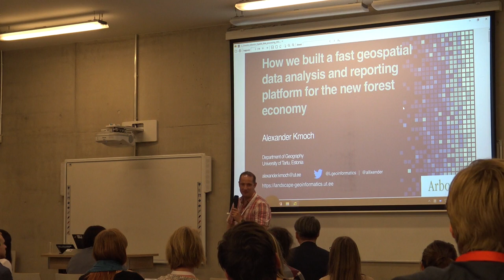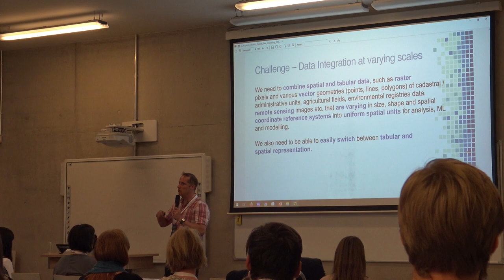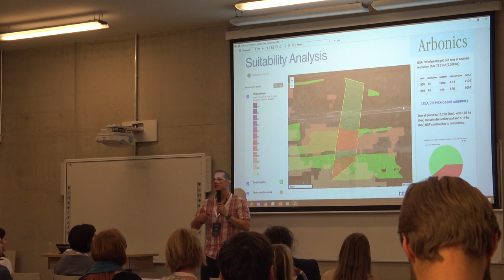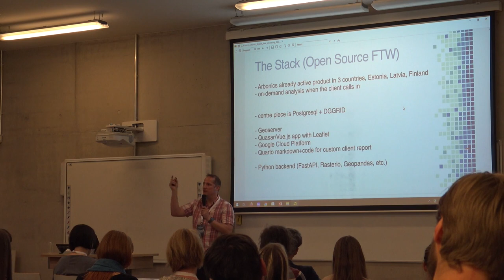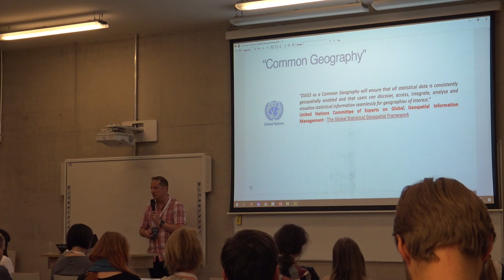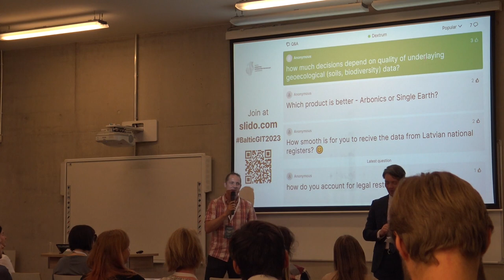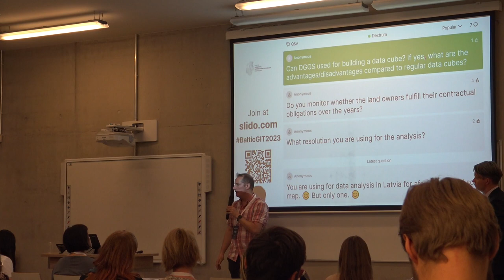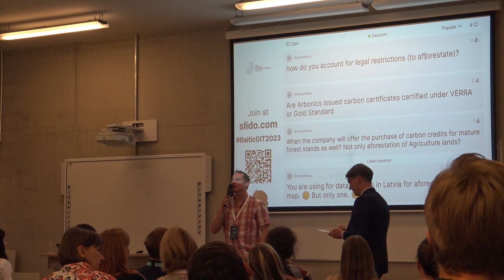Alexander Kmoch — Geospatial Platform for Forest Economy — Baltic GIT Conf 2023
"How we built a fast geospatial data analysis and reporting platform for the new forest economy"